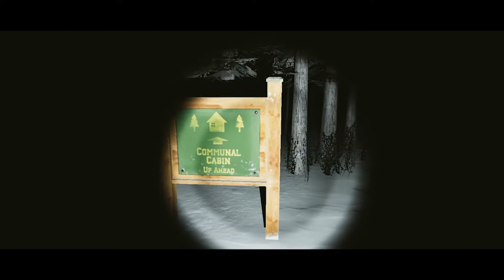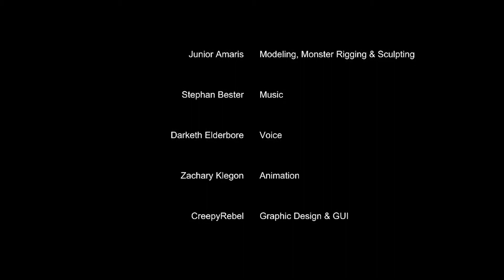gone camping | Cabin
an innocent small cabin in the woods

Upload Schedule:
Mondays
Wednesdays
Fridays